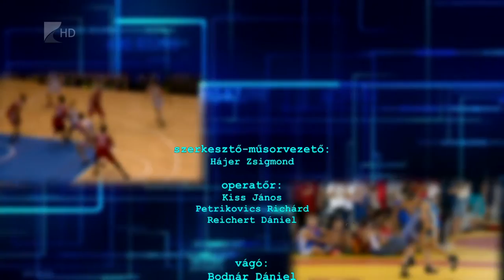Sportszelet 2019.09.06. - Kölcsey Tv